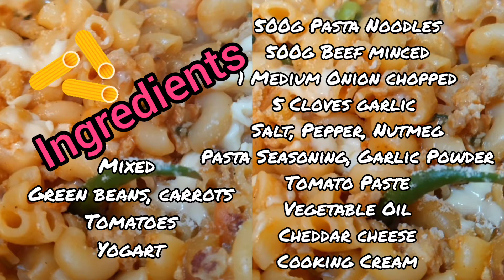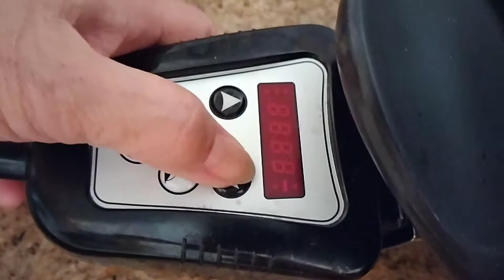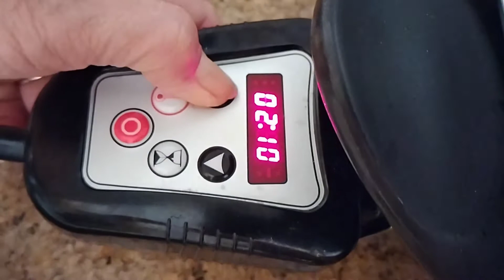Beef Macaroni Pasta | Saladmaster | My Own Version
Beef Macaroni Pasta | Salad Master | My Own Version | Unique and Easy Way